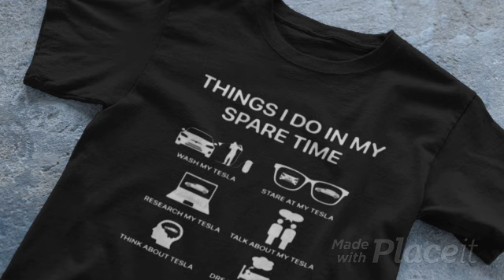Things I Do In My Spare Time T Shirt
Things I Do In My Spare Time Tesla T-Shirt

SPARE TIME T-Shirt